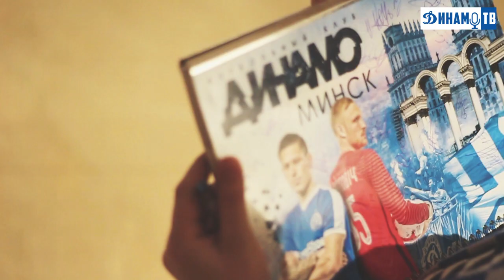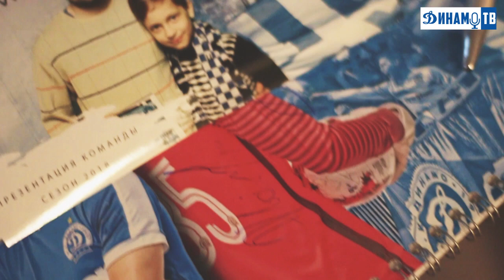Динамо-ТВ. Презентация команды 2018